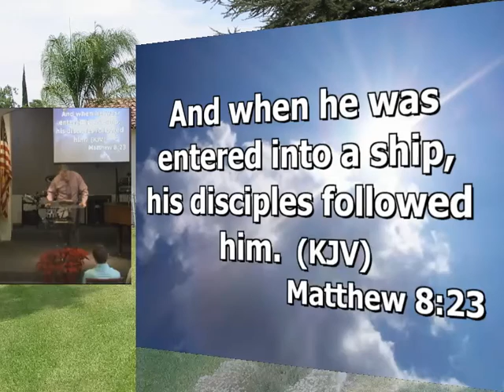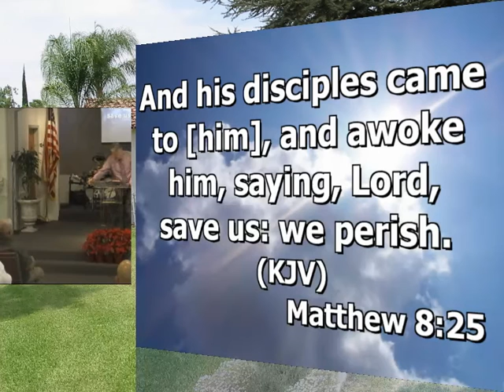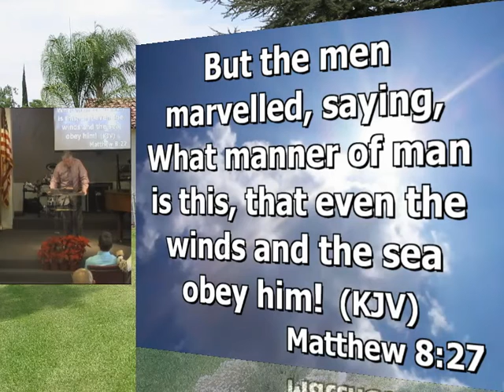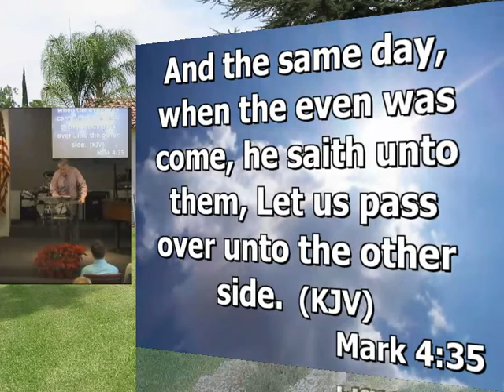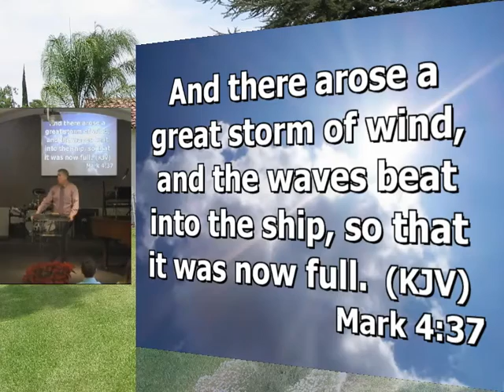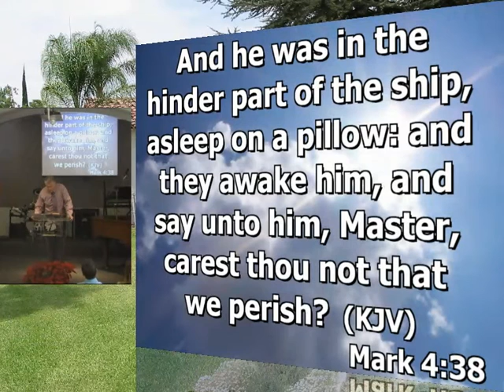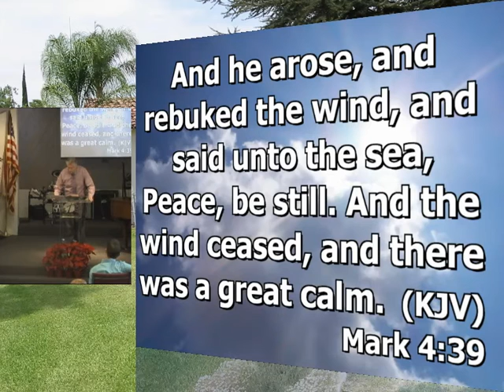Jan 8th, 2017 The Wind And Sea Obey Him